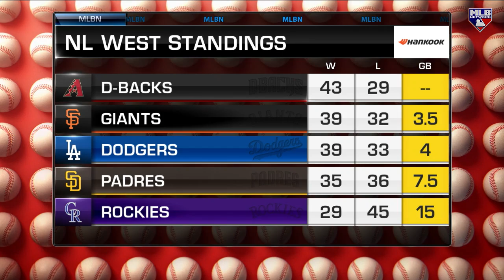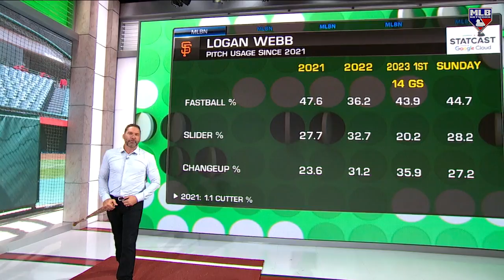Logan Webb: Consistent Quality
Giants’ ace Logan Webb knows how to make hitters uncomfortable with his pinpoint accuracy and pitch sequencing! 🎯